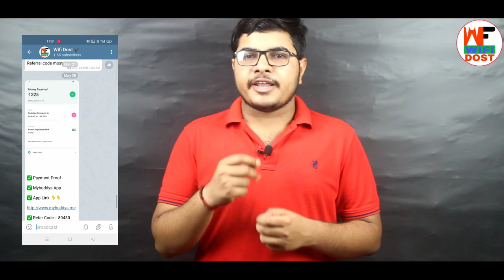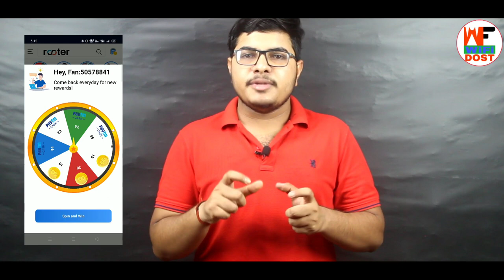Earn Per Day ₹25+₹25+₹25 Instant Payment | rooter app se coin kaise kamaye | self earning app 2021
By,
NAVIN KUMAR

                         🙏 Content Cover 🙏

1. paytm se paise kaise kamaye
2. online paise kaise kamaye
3. paise kaise kamaye
4. earn money online
5. new earning app

🔴 My Use 🔴

⚫ Wifi Dost